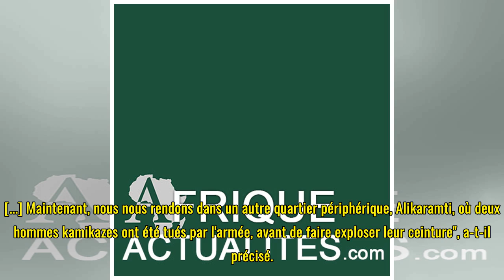Nigeria : attaque sanglante à Maiduguri, Boko Haram pointé du doigt